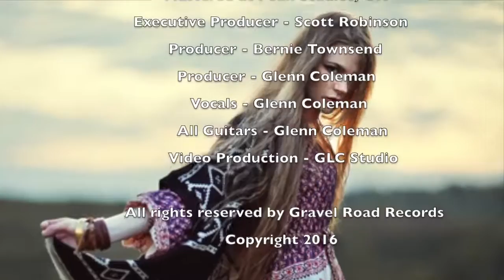"Delta Mae" - Glenn Coleman